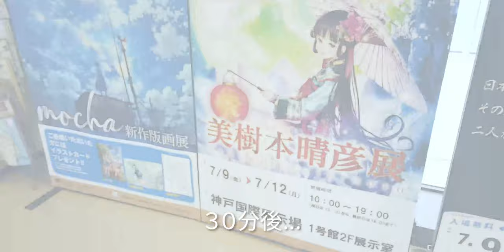Vlog#012 美樹本晴彦展に行ってきました。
Vlog#012は、雨降りの金曜日の休日に神戸国際会館まで「美樹本晴彦展」を観に行ってきました。

やんらいどうが(younglion video)
兵庫県のとある田園都市に住むやんらいがお送りするVlog的動画です。

camera : DJI Osmo Pocket / iPhone11Pro
PC : Apple Mac Book Air M1 2020
Edit : Adobe Premiere Pro